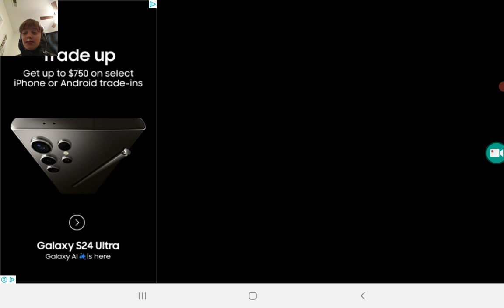I Frickin suck a geometry dash i really 😪🤮